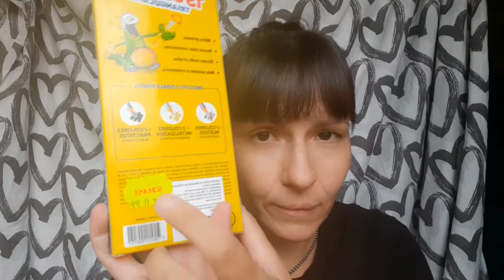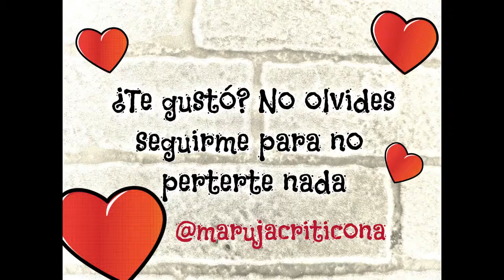Marujagangas en la vuelta al cole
Buenas noches, ¿queréis saber qué cosas interesa comprar y dónde en esta vuelta al cole?
¿Queréis saber qué me salió malísimo el curso anterior y no volveré a comprar ni loca?
Ya sabéis que voy siempre en busca de la ganga.
Tenemos productos de Sprinter, Adidas, Reebok, Kiabi, Primark, Tedi, Sqrups, Forum Sport, Deporvillage, Hipercor, New Balance... ¿Cuál será el que tanto me defraudó?
Adelante, a ver si os gusta tanto que me llevo de propina un ❤️